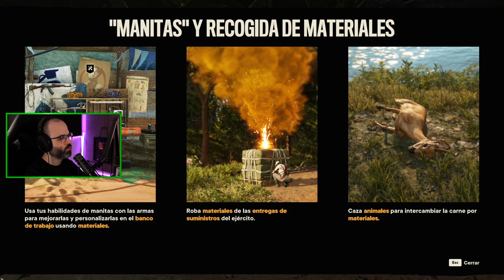FAR CRY 6 #2 | LAS ARMAS DE JUAN | Gameplay Español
Hola Amigos! En este gameplay en español le damos a Far Cry 6!

Adéntrate en la cruda experiencia de una improvisada guerrilla moderna y derroca a un dictador y a su hijo para liberar Yara.
- Ubisoft: Far Cry 6

▬▬▬▬▬▬▬▬▬ INFORMACIÓN SETUP ▬▬▬▬▬▬▬▬▬
CPU: Intel i9-9900K
MB: Asus ROG Maximus XI Hero
GPU: NVidia GeForce RTX 3080 Ti
RAM: Corsair Vengeance RGB Pro 32GB (4 x 8GB) 3600MHz
HD: Corsair Force MP510 960GB
PSU: Corsair AX860
Caja: Corsair 500D